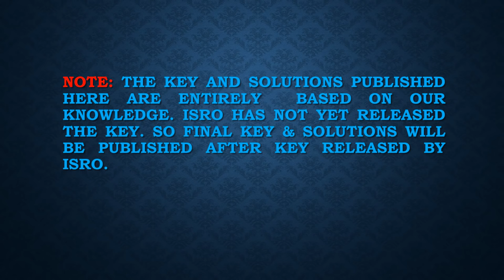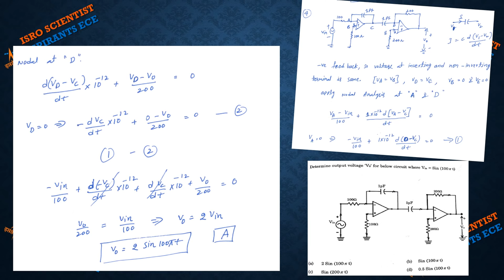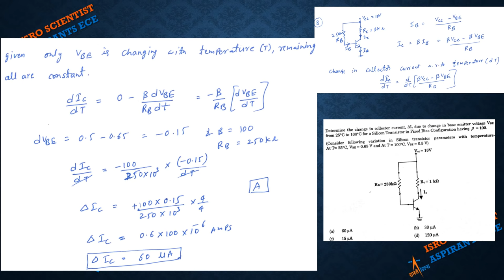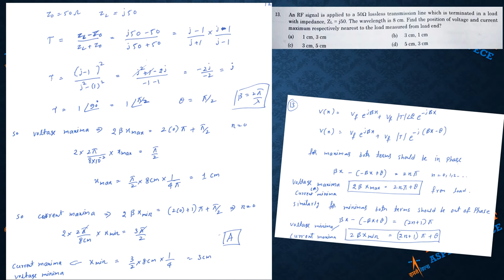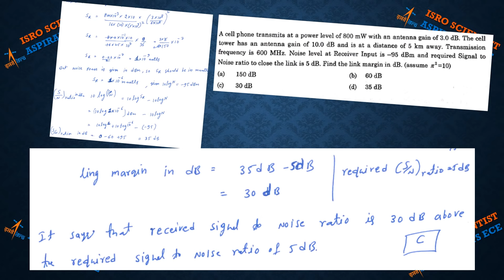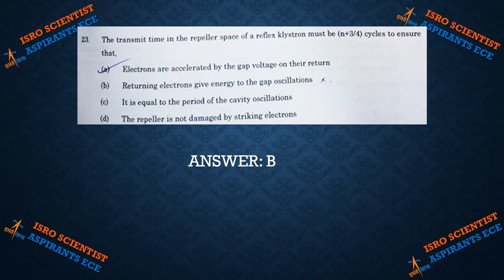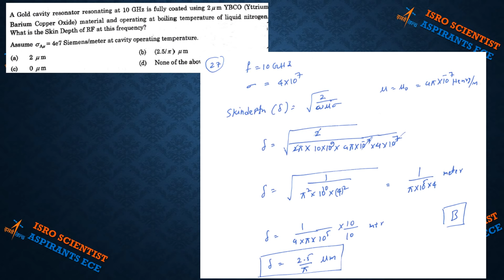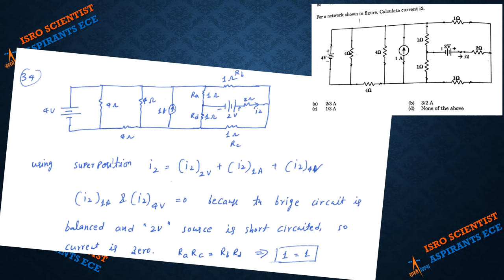ISRO 2018 Solutions Electronics Scientist-'SC' PART-1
This video has the detailed solutions  from 1 to 34 questions of 2018 Electronics paper.
Correction in 3rd & 10th question..3rd answer is "B" because 20V/100 Ohm =200mA, in 10th Question "NoT True" is "C".

Links to Standard Books for Electronics

Integrated Electronics Analog & Digital Circuit & Systems by Jacob Millman & Christos Halkias
Electronic Devices And Circuits Theory 10th Edition by Robert L. Boylestad & Louis Nashelsky
OP-AMPS & LINEAR INTEGRATED CIRCUIT by Ramakant A. Gayakwad
Networks and Systems by Roy D. Choudhury
Communication Systems, 5th Edition by Simon Haykin
Signals And Systems 2nd Edition by Alan V.Oppenheim
Control System Engineering by M Gopal & I J Nagrath
Digital Design 4th Edition by M. Morris Mano
Elements of Electromagnetics 3rd Edition by Matthew N. O. Sadiku
Engineering Electromagnetics 9th Edition by W H Hayt,J A Buck,M Jaleel Akhtar
Antenna & Wave Propagation by K.D. Prasad
Computer System Architecture by M. Morris Mano
Microprocessor Architecture, Programming and Applications with the 8085 6th Edition by Ramesh Gaonkar
Microwave And Radar Engineering by Kulkarni M
Satellite Communications 5th Edition by Timothy Pratt, Charles Bostian
A Course in Electronic Measurements and Instrumentation by A.K. Sawhney

MadeEasy IES/GATE/PSU material

A Handbook for Electronics Engineering by Made Easy
A Handbook for Mechanical Engineering by Made Easy
A Handbook for Civil Engineering by Made Easy
A Handbook for Electrical Engineering by Made Easy
A Handbook for A Handbook for Computer Science /IT Engineering by Made Easy